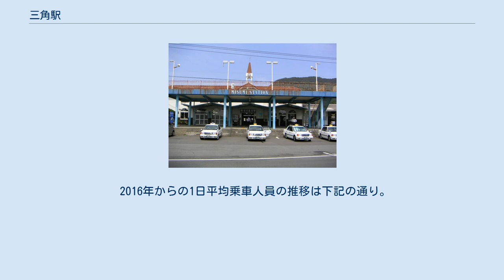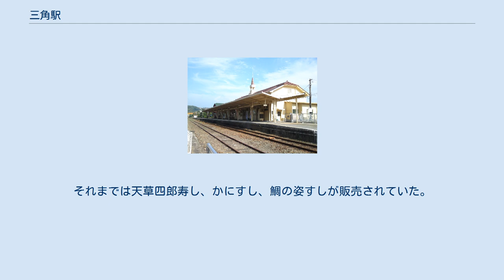三角駅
三角駅（みすみえき）は、熊本県宇城市三角町三角浦にある、九州旅客鉄道（JR九州）三角線（あまくさみすみ線）の駅。
三角線の終着駅である。
 宇土半島先端部にある三角港へ接続する路線として三角線が建設された際に、その終点の駅として開設された。
ただし、本来の三角港は宇土半島の北側にあったが、港周辺の土地が狭かったことから三角駅は宇土半島の南側に建設された。
また、建設予定地は埋立地であったが、その手前に暫定的に1899年（明治32年）12月25日に開業し、1903年（明治36年）9月5日に本来の予定地であった現在地に移転している。
駅前に近距離航路の港が開設され、駅に近い利便性からやがて本来の三角港との立場が逆転することになった。
 三角島原フェリーが1964年（昭和39年）に就航すると、これと接続して長崎 - 熊本 - 別府を結ぶ観光ルートを形成するようになった。
その前年から準急「火の山」（1966年から急行格上げ）が乗り入れるようになり、豊肥本線方面へ直通列車が走るようになった。
しかしモータリゼーションの影響や新婚旅行の海外への転移などで需要は減少し、1986年（昭和61年）11月のダイヤ改正で「火の山」の三角への乗り入れは終了した。
さらに熊本新港の整備が進んで需要が減少したことから、三角島原フェリーは2006年（平成18年）8月に運航終了となり、島原方面への接続はなくなった。
2009年（平成21年）4月1日から本渡港との間に天草宝島ラインが就航している。
 ホーム 構内 終着駅であり、駅奥に車止めがある。
かつては貨物線が延びていた。
 改札付近 駅名標 単式ホーム1面1線と側線1本を持つ地上駅で、毎日2本の列車が夜間滞泊する。
側線の機回し線は使われていない。
 JR九州鉄道営業が駅業務を行う業務委託駅で、みどりの窓口の他、自動券売機が設置されている。
ICカード乗車券「SUGOCA」の利用はできない。
 かつては終日駅員が配置されていたが、2017年4月1日より駅窓口の営業時間が7時40分～19時40分に短縮されたため、営業時間外に発着する列車は無人駅と同様の乗降扱いとなる（運賃は車内精算。ただし、車掌乗務の列車を除く）。
 1903年に作られた天井の高い木造駅舎が残っている。
 リニューアル以前の駅舎・展望台（2004年9月8日） 駅舎は観光特急列車「A列車で行こう」運行開始に伴いリニューアルされた。
駅舎内には観光案内所、コインロッカーがある。
1988年より駅舎の前に展望台が設置されていたが、リニューアルに伴い撤去された。
 ホームの横に設置されていた構内踏切は2011年10月1日より使用停止となり、柵が設けられ使用できなくなっている。
 観光特急列車「A列車で行こう」運転日に限り、「A列車で行こう」折り返しの間、先に到着した普通列車はホーム西側の引き上げ線で一旦待機し、「A列車で行こう」出発後に改めて入線する形を取っている。
 2016年からの1日平均乗車人員の推移は下記の通り。
 観光特急列車「A列車で行こう」運行日に限り駅舎内にて販売される。
 なお、構内営業（おさふね）は2003年8月限りで廃止となった。
それまでは天草四郎寿し、かにすし、鯛の姿すしが販売されていた。
 駅前は三角港で港湾施設が点在している。
駅裏及び東側は旧三角町の中心部で住宅や商業施設が混在している。
 周辺に以下のバス停があり、九州産交バス・産交バスの路線を利用することができる。
 ※臨時観光特急「A列車で行こう」の停車駅は列車記事を参照のこと。